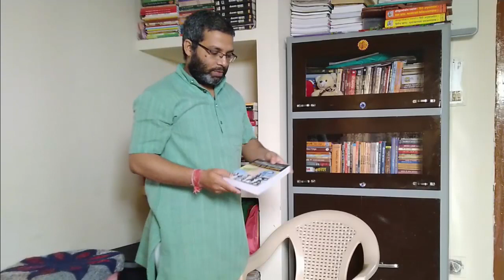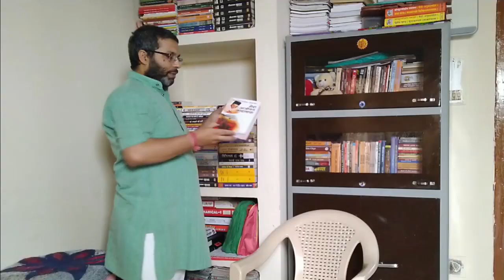The Bhai Sahab | Crazy Short Film | A Made at home short Film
यह एक लघु हास्य फिल्म है. लॉकडाउन में शेव बढ़ गयी थी तो दाड़ी बनाने से पहले इस तरह कुछ शूट करने का आइडिया सूझा. Covid19 के कारण लागू हुए Lockdown में समय का सदुपयोग कैसे किया जा सकता है, इस लघु फिल्म में यह बताने का प्रयास किया गया है. फिल्म में लोकेन्द्र सिंह ने पांच महत्वपूर्ण पुस्तकों की जानकारी भी दी है...
ये पांच किताबें आपको भी पढ़नी चाहिए -
1. मेरे राम मेरी रामकथा - डॉ. नरेन्द्र कोहली, प्रख्यात हिंदी साहित्यकार
2. आवरण (उपन्यास) - एस.एल. भैरप्पा, प्रख्यात कन्नड़ साहित्यकार
3. पाकिस्तान अथवा भारत विभाजन - डॉ. भीमराव अंबेडकर
4. राष्ट्रीय स्वयंसेवक संघ की पहली अग्नि परीक्षा - माणिकचंद्र वाजपेयी एवं नारायण गंगाधर वझे
5. मेरा आजीवन कारावास - विनायक दामोदर सावरकर
अभिनय एवं कांसेप्ट : लोकेन्द्र सिंह (Lokendra Singh)
संपादन : मनोज पटेल (Manoj Patel), प्रोड्यूसर, माखनलाल चतुर्वेदी राष्ट्रीय पत्रकारिता एवं संचार विश्वविद्यालय, भोपाल